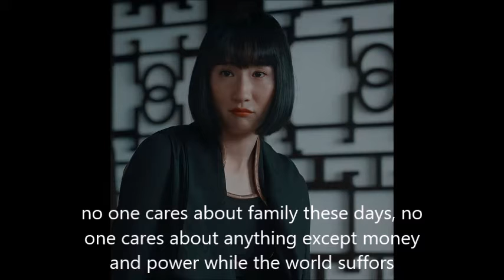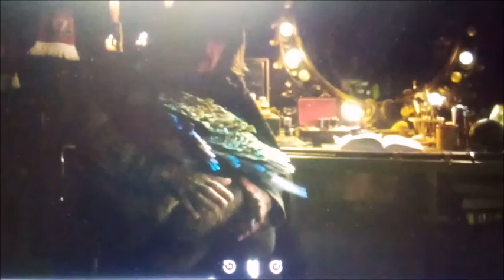shiloh and the legend of the ten rings part 10